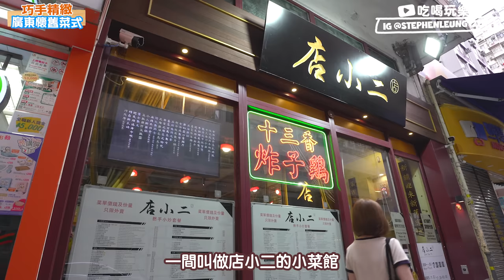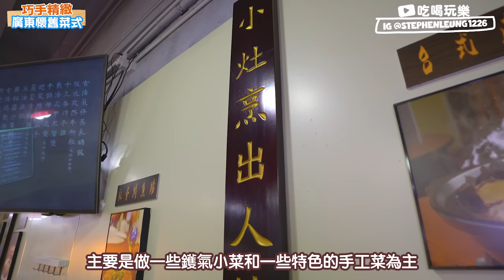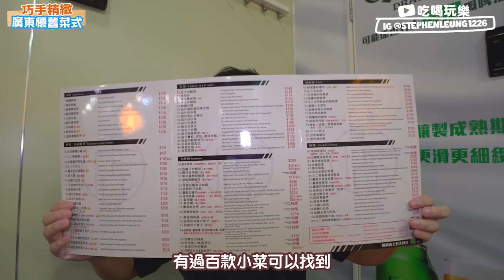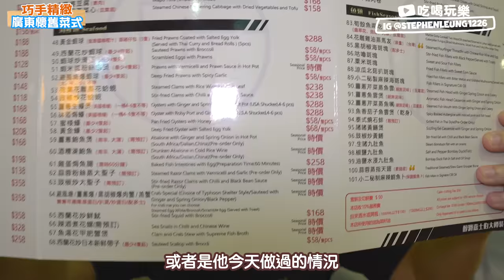【香港美食】港式大排檔風味 街坊小店 靠實力煮出經典懷舊菜式 | 花雕雞油蒸馬友 雞蛋焗魚腸 炸子雞 乳鴿飯 | 店小二 | 吃喝玩樂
店小二
北角七姊妹道14號地下A號舖

最新吃喝玩樂情報優惠亦可緊貼

👉🏻影片三級制，所有級別影片均屬個人真實體驗及分享，絕不受任何因素影響食物及產品評價🙇🏻‍♂️
本影片為3級
(一) 老少咸宜，全自費睇得開心
(二) 純邀請拍攝，真實體驗